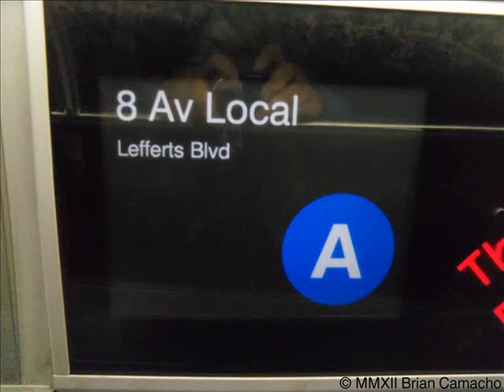NYC Subway Exclusive: Alpha To Ozone Park-Lefferts Boulevard Announcements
Taken on 9.22.12. Due to an Late Night General Order, (F) trains were extended to Ozone Park-Lefferts Boulevard. The C/R of this train decided to set it as an (A) to Lefferts Boulevard.